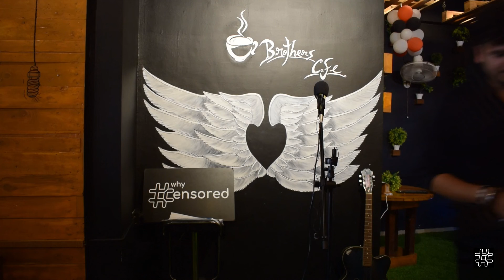"शायद" By Anupam | WhyCensored Open Mic Indore | Poetry Shayari Comedy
"शायद" Poetry By Anupam Sharma At WhyCensored Open Mic Chapter 7 Indore.

For Registration or any kind of detail